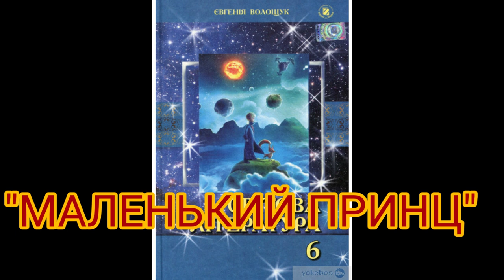"Маленький принц"//Скорочено//Антуан де Сент-Екзюпері//6 клас Світова література